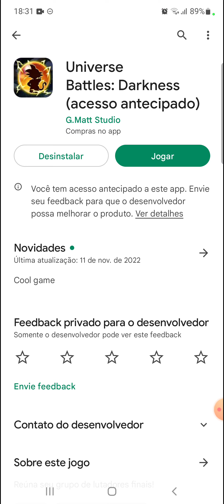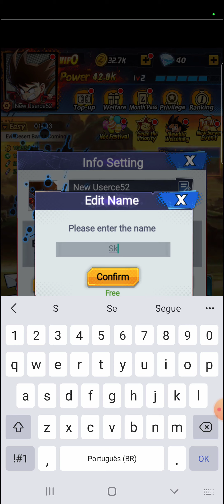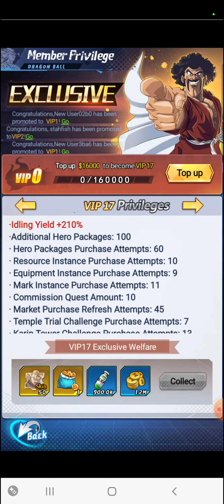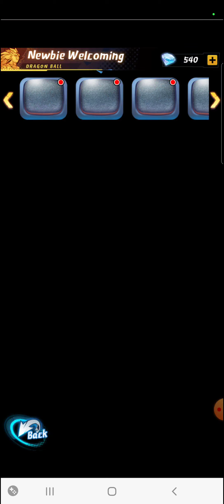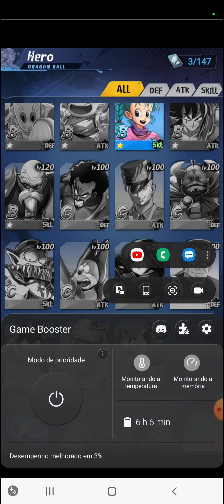⭐NOVO JOGO DRAGON BALL UNIVERSE BATTLE DARKNESS ACESSO ANTECIPADO NA PLAYSTORE!!!⭐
Nesse vídeo estarei trazendo o game Dragon ball universe battle darkness que está com acesso antecipado na playstore!!! Se quiser saber mais assista o vídeo até o final para não perder nenhuma novidade!!!